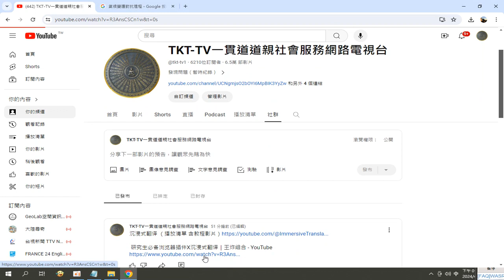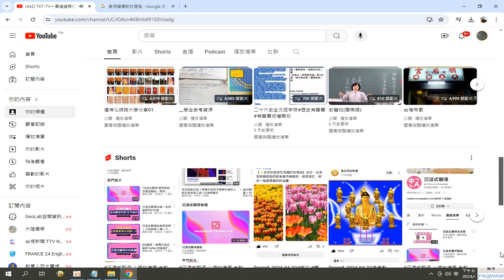沉浸式翻譯王炸组合 YouTube 網址 公佈在本頻道的社群貼文 錄製 2024 04 22 13 35 09 273